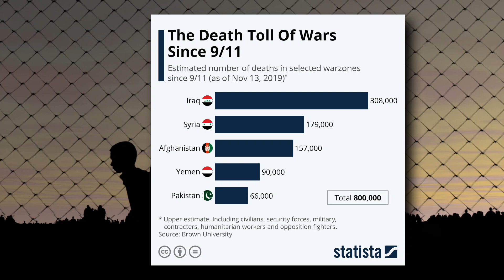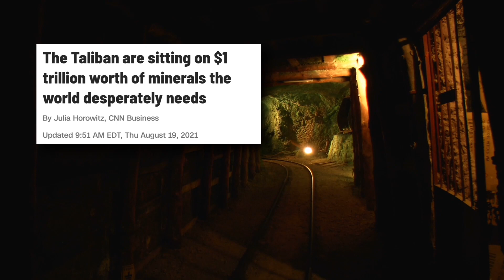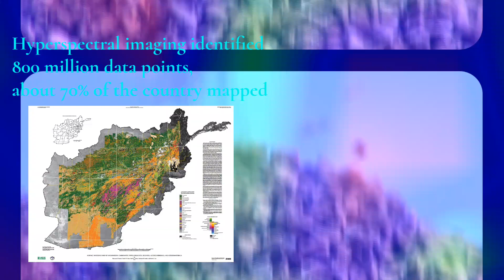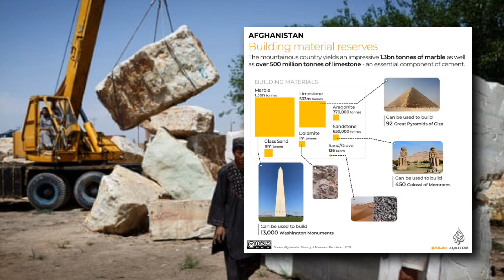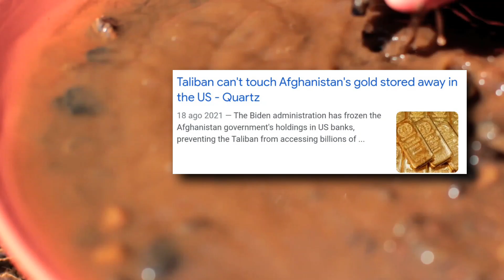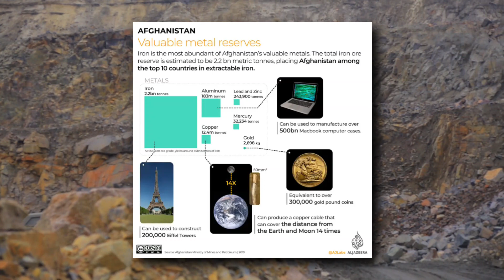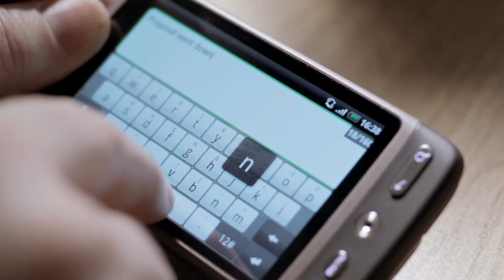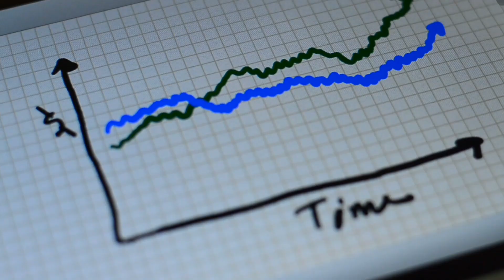The MINING TREASURES of AFGHANISTAN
Today I want to share with you the important mineral treasures of Afghanistan,
Mainly know as a war territory, Afghanistan is more than that, because of his incredible fertile soil and geology which that have made it a nation disputed by the strangers nations as much as inaccessible and unexplored.
The importance of Afghanistan territory and its natural resources dates back thousand of years as you will see.
May this research open your eyes.